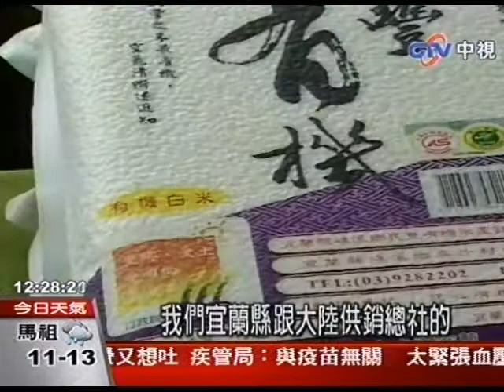宜蘭農產品 受大陸青睞簽約